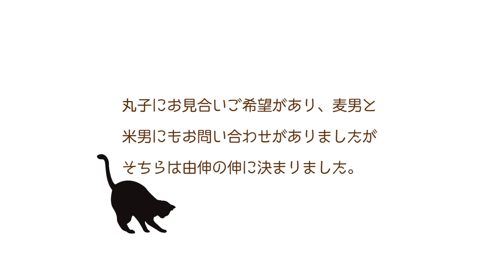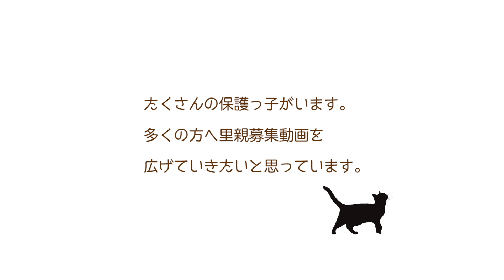ND262【赤ちゃん猫】お目目が開いた！手のひらサイズの赤ちゃん猫たち。【保護猫】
とある苦情がきっかけで発覚した多頭飼育崩壊の現場にTNRに入りました。
調査時には確認できていなかった母猫。
お腹が横にせり出していると聞き、捕獲を急いでいましたが、間に合わず、押し入れの中で産んでいた子猫を保護。
ようやくお目目が開きました！
臍の緒もとれたよ！

丸米麦をどうぞよろしくお願いします。

まで。

kitty
kitten
red tabby cat
white cat
calico cat
rescued cat